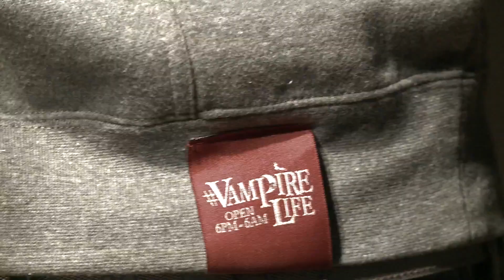Jim Jones - No Church 4 Hustlers Freestyle (Feat. Trav) (Official Video)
NO CHURCH 4 HUSTLERS VIDEO